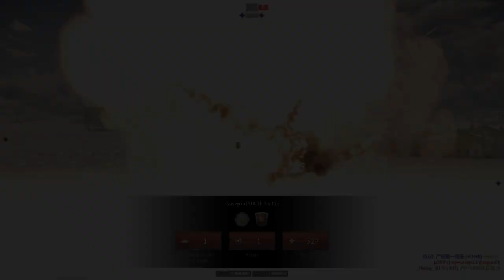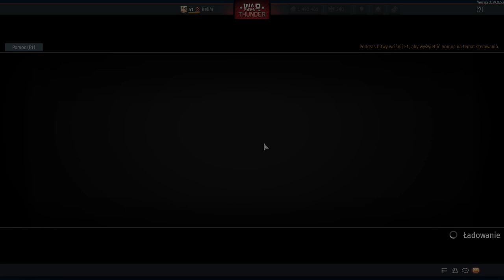Grind Japonii w WarThunder!